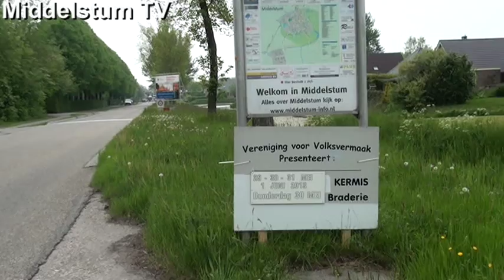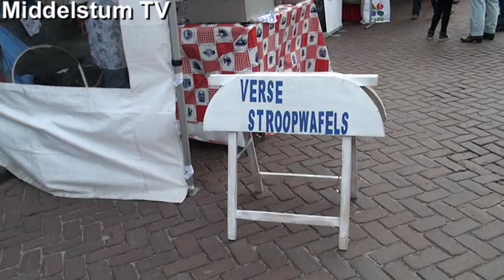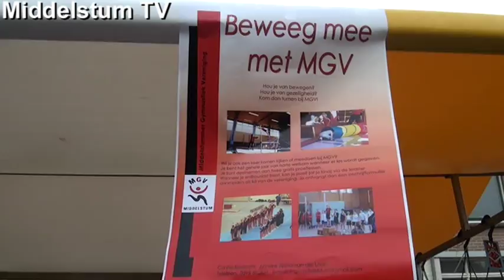Braderie en Kermis Middelstum 2013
Donderdag 30 mei stond Middelstum in het teken van een kermis en braderie"Het is perfect braderie weer, niet te warm, niet te koud" zegt Janco de Winter namens de VVVM. De braderie ziet er dan ook erg gezellig uit. Het is de organisatie gelukt om de bezoekers een gevarieerd aanbod te bieden. De 40 standhouders hebben van alles te koop. Middelstum TV was er voor u bij en maakte een videoverslag. Veel kijkplezier.